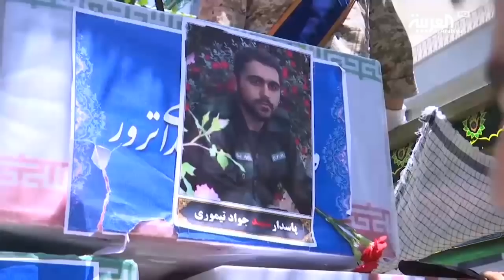بينهم روحاني.. هؤلاء هم أعداء قاسم سليماني!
قاسم سليماني، رأس حربة النظام الايراني في الخارج... له أعداء في الداخل... من هم